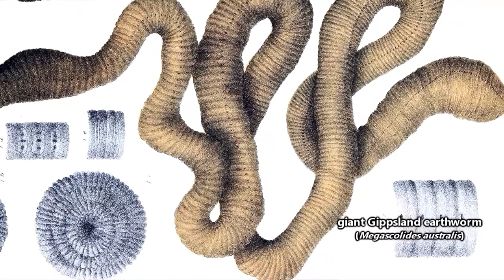Giant Earthworm facts - Underground Monsters Animal Fact Files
Phrases such as 'all rights go to the author' and 'I do not own' do not automatically mean that you are making fair use of that material, nor do they mean that you have the copyright owner's permission.

"Paid product placements are defined as pieces of content that are created specifically for a sponsor and where that sponsor's brand, message, or product is integrated directly into the content. A typical example of a paid product placement is one in which a marketer pays a partner to specifically mention their product or brand in what would normally be the editorial part of the content."

Remember, I'm not an authoritative voice on this matter. This is just what I think based on the research I've done.